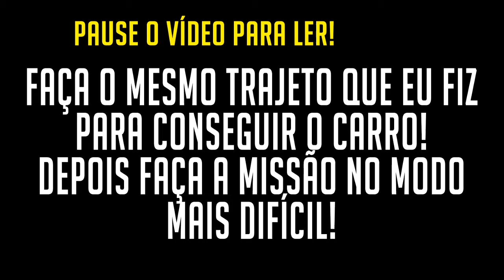GTA V Online Como Ganhar Dinheiro Honesto Facil Solo 2018!